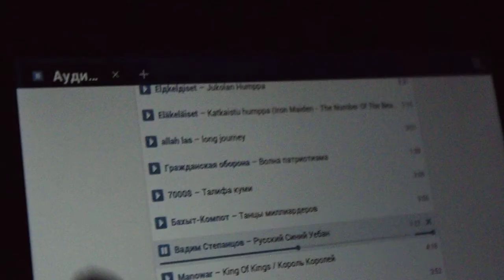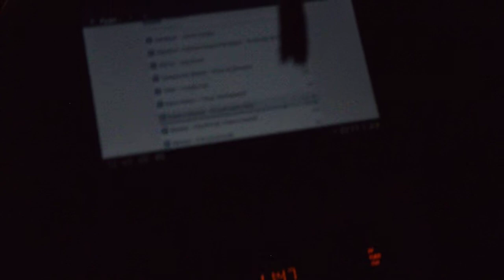додж стратус и почти PC CAR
Подключил планшетку с 3g через трансмиттер